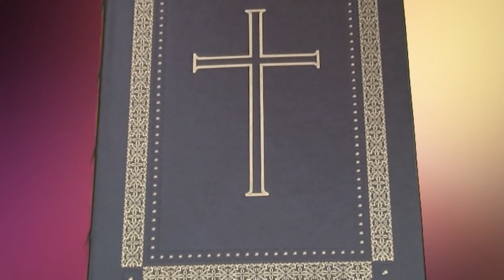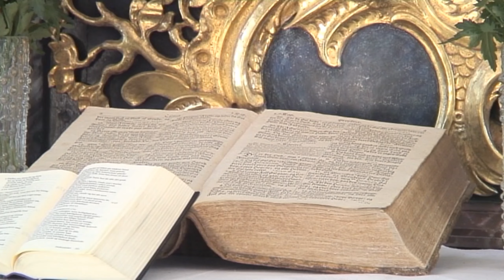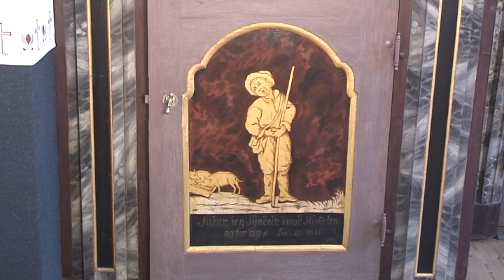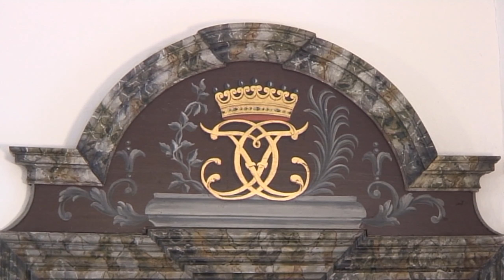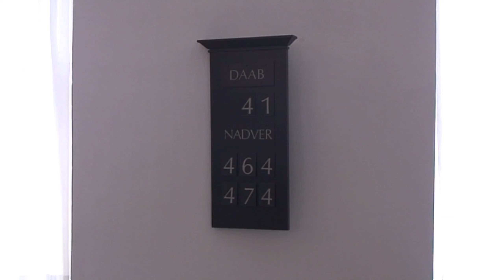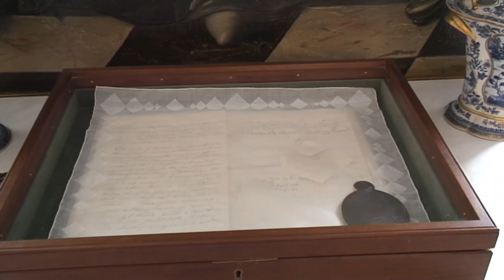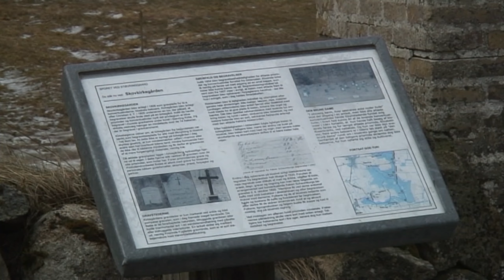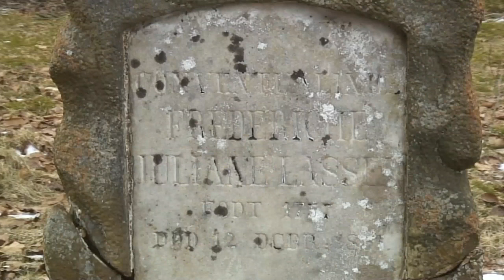Støvringgaard Kloster Kirke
Kirkehistorie
Randers Nordre Provsti
Randers Filmklub